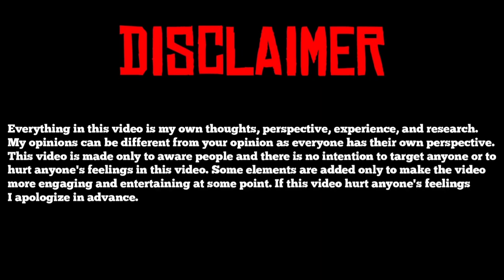The Biggest Crime in India | HINDI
Poverty is indeed a significant global challenge that affects millions of people around the world. It can lead to a range of negative consequences, including limited access to education, healthcare, and basic necessities like clean water and nutritious food. Additionally, it often perpetuates a cycle of disadvantage, making it difficult for individuals and communities to break free from its grip.

Here are some of the key aspects of why poverty is considered a significant issue:

Basic Needs: Poverty often means lacking access to fundamental needs such as food, shelter, clean water, and sanitation. This can lead to malnutrition, disease, and overall poor health.

Education: Poverty can limit access to quality education. Without education, it's harder for individuals to acquire the skills and knowledge needed to improve their economic situation.

Healthcare: Poorer communities often have limited access to healthcare services, leading to higher mortality rates and greater susceptibility to diseases.

Economic Opportunities: Poverty restricts economic opportunities. This can result in a lack of stable employment, which in turn perpetuates the cycle of poverty.

Social Exclusion: Poverty can lead to social exclusion, as those in poverty may face discrimination and stigma from society.

Generational Impact: Poverty can be passed down through generations. Children born into poverty often face greater challenges in terms of health, education, and opportunities.

Political Instability: High levels of poverty can contribute to political instability and social unrest, as people may become frustrated with the lack of progress and opportunities.

Global Impact: Poverty is not limited to one country or region. It's a global issue that affects both developed and developing nations, and addressing it requires international cooperation.

While it's crucial to acknowledge the challenges associated with poverty, it's also important to recognize the resilience and strength of individuals and communities facing these circumstances. Efforts to combat poverty include initiatives focused on education, healthcare, economic development, and social support systems.

By working together, societies can strive to alleviate the burdens of poverty and create a more equitable and inclusive world.